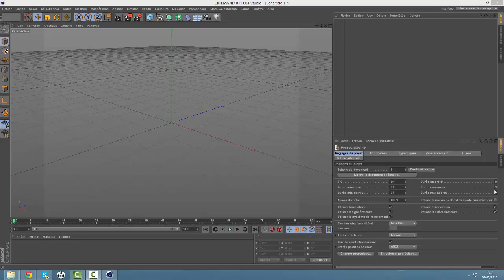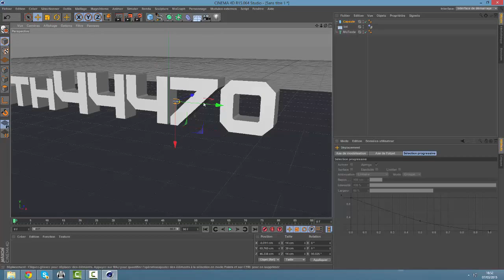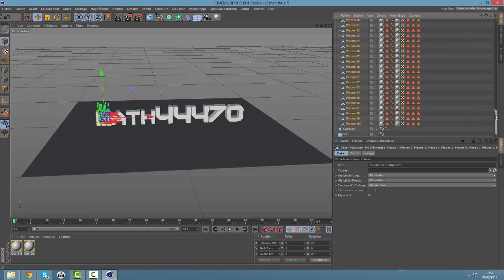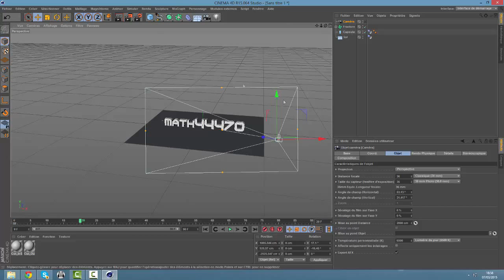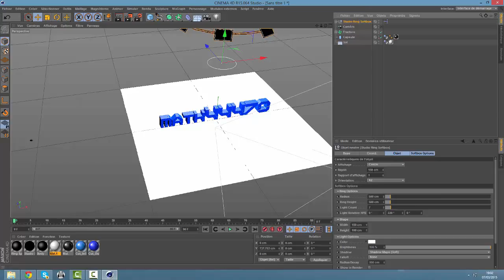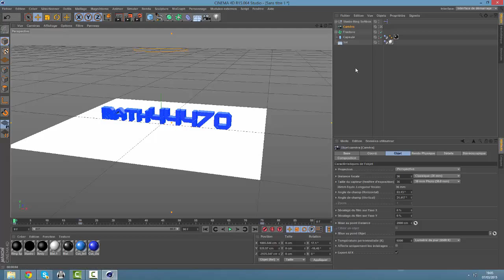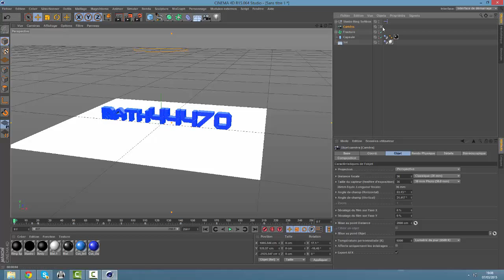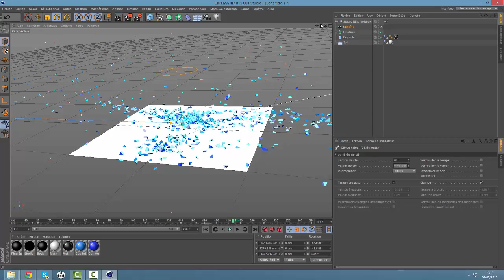Tuto (Cinema 4D) - Utiliser Thrausi et faire des Slow motions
► Description ◄

Hey !

C'est math et aujourd'hui nous allons voir l'utilisation du

plug-in Thrausi sur Cinéma 4D. Nous allons aussi apprendre

comment faire des Slow Motions.

► Informations ◄

Pour passer une commande ou nous contacter,